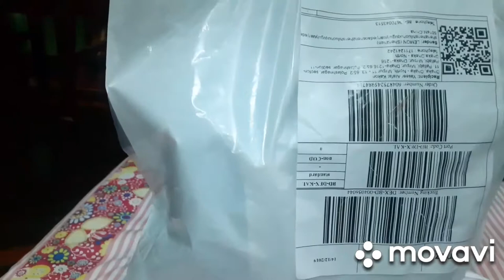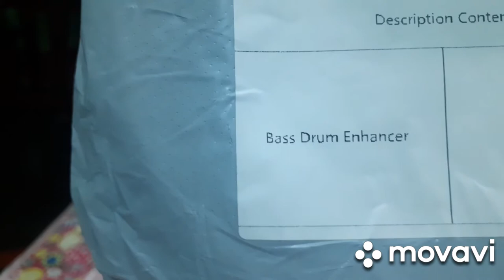Bass Drum Enhancer Port Hole Unboxing (Brand: Lemon form Daraz) Shenzhen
Bought this bass drum enhancer port hole from daraz shopping app of Bangladesh.  It's also called bass drum subwoofer. Made an unboxing video for Bangladeshi Drummers. It's cheap but it works